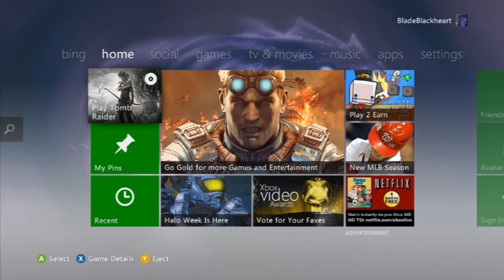Tomb Raider - Part 15 - Hardcore - Commentary - HD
Well, after 15 video attempts and getting most of them plagued with audio lag and pixelated images here and there, I finally got tired of it. Maybe, in the future, I will fix the videos I already posted, but now this is all I'm going to do on this poor laptop of mine until I get my new computer (which I'm tracking and it's already in town, just waiting to clear customs).

Anyway, the audio lag is probably the worst I got so far, but Lara is still awesome and the battles are as fun as ever :)

NOTE: I know I haven't uploaded some parts of my playthrough. I'll get to them asap.